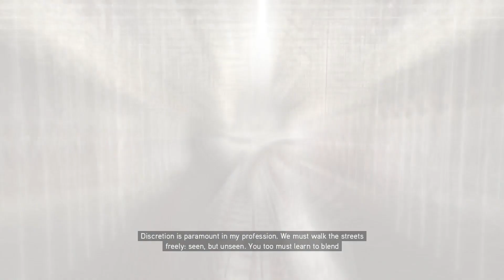Assassin's Creed II Hidden blade Acquired Part 4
Ezio need to learn some skill to get off the street and get hidden. Every
guard in the city is looking for him.
Paola teach him how to survive. Blend to become invisible to guards
and how to steal.

Visited the Leonard da Vinci at his workshop to see if he can
repair Giovanni's blade